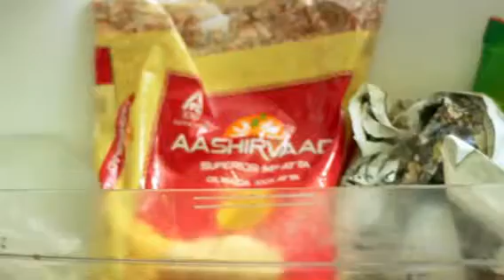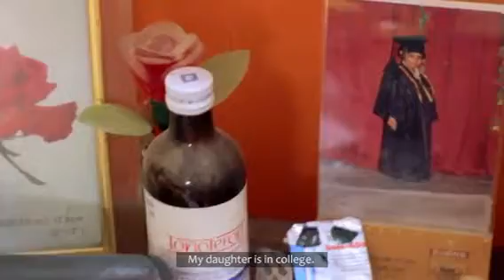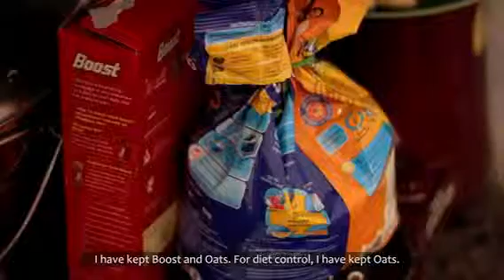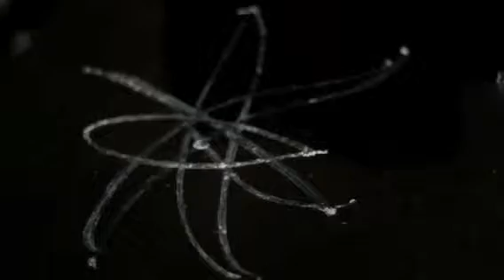ITC : Consumer Stories: Chennai